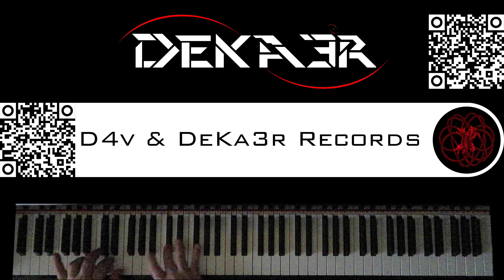🔴 IRL - ESTUDIOS PROFUNDOS DE PIANO - FA SOSTENIDO MENOR ARMÓNICO - ESCALAS en OCTAVAS - 140